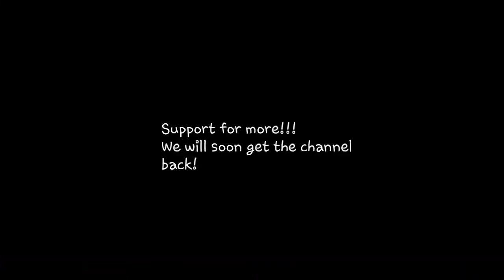Wormate.io Philippines Worm Killer Destroying Vast Spaces! | Almost Killing 100 Worms (Not really)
Hello, the invite link below doesn't work so you can use the new ones:

Join [WK] Team discord server!

Join Charles Calvin's House on Discord

This will give you additional perks on discord and on YouTube. Also this will help me get my own equipment on making videos.